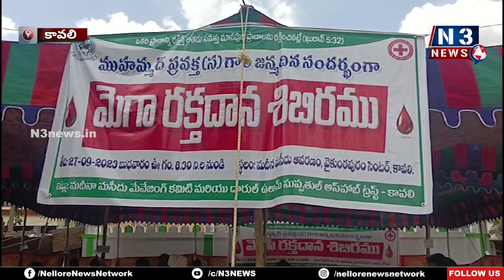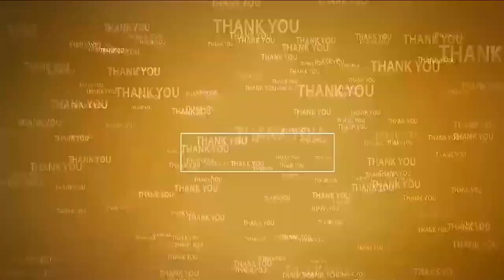సామాజిక సేవలకు కేరాఫ్ మదీనా మసీద్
- కావలి వైకుంఠపురం సెంటరులో మొహమ్మద్ ప్రవక్త జన్మదిన వేడుకలు
- ముస్లీం సోదరులు ప్రత్యేక ప్రార్థనలు
- రక్తదానశిబిరం నిర్వహణ, 80 మందికిపైగా రక్తదానం